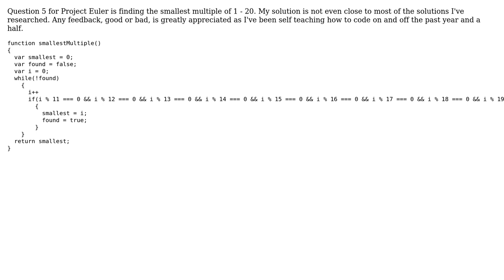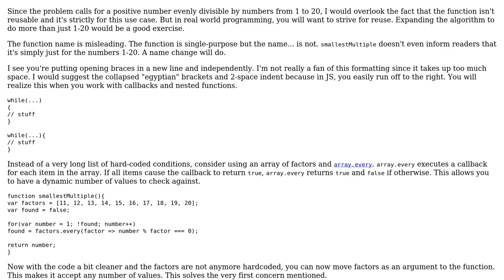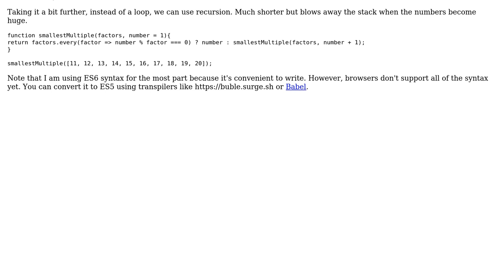Project Euler Smallest Multiple w/ JavaScript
With thanks & praise to God, and with thanks to the many people who have made this project possible! | Content (except music & images) licensed under CC BY-SA | Music | Images & others | With thanks to user Joseph user Jamal user Cass Bell and the Stack Exchange Network Trademarks are property of their respective owners. You are responsible for your own actions.